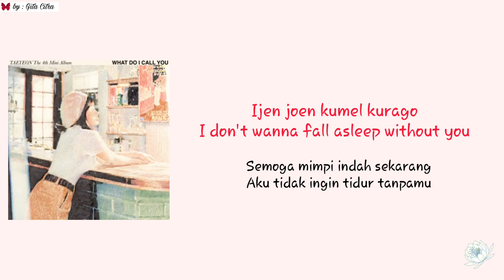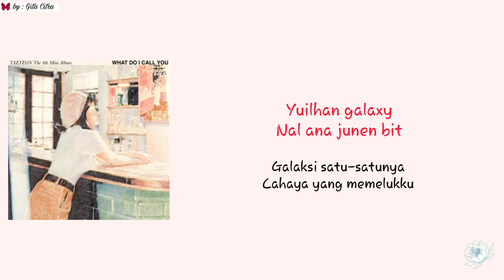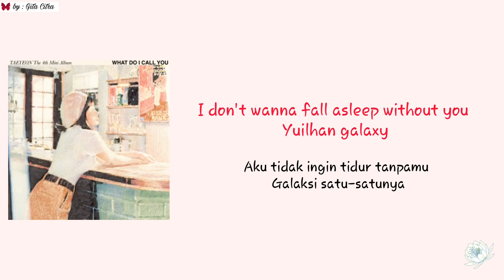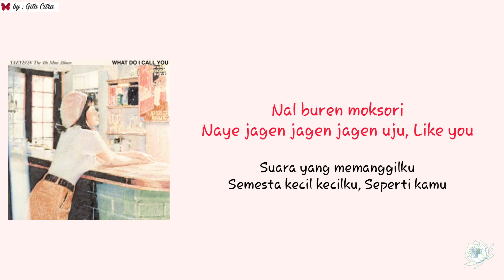TAEYEON - GALAXY [Super Easy Romanized Lyrics | Sub Indo]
*Official Audio by TAEYEON
*Video by gita
*Edited & Adjusted by gita
*Istagram @githe_ch & githee17